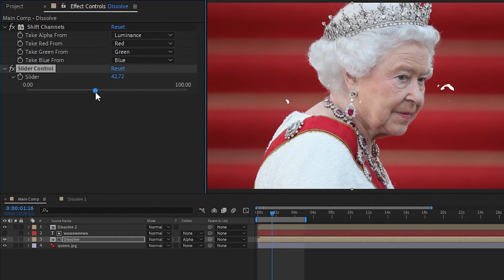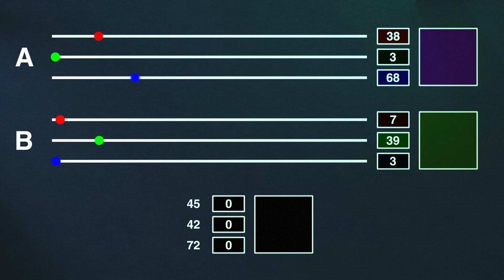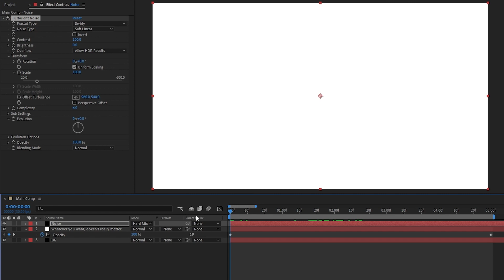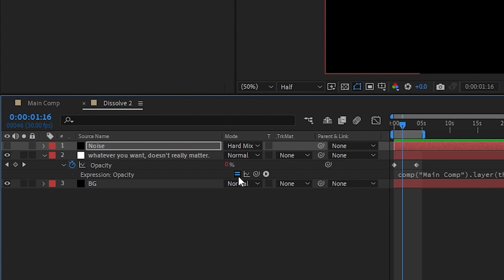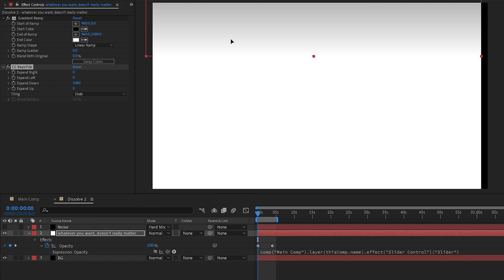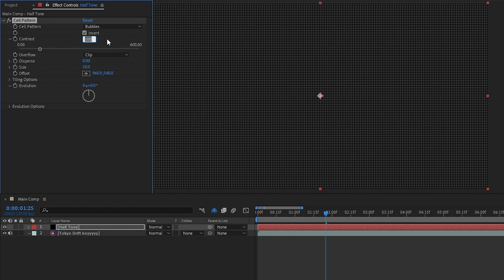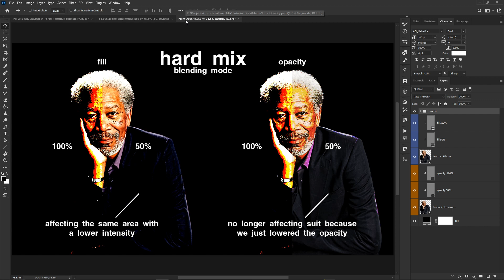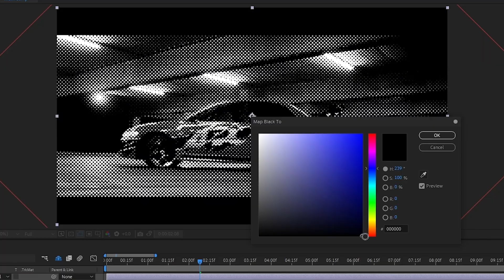easy dissolve transitions and half tone comic book styling – after effects tutorial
let's be real, we've all tried the hard mix blending mode by accident at one point and thought "why would anyone ever need this"... BUT NOW let's explore ACTUAL use cases for the ugly duckling blending mode called Hard Mix!

We'll start by going over some color theory and talking about how colors are made up of Red, Green, and Blue values from 0-255. Then once we're all on the same page we'll talk about how the Hard Mix mode actually works to understand why it gives us such ugly results. Once we UNDERSTAND the blending mode we can actually find some really powerful uses for it.

The first of the use cases I'll go over is making really cool dissolve transitions using Turbulent Noise. They're really versatile because there are so many options you can change to fine-tune and customize every aspect of the dissolve!

After that we'll go over how you can use it to create a half-tone comic book style that again, is super customizable and powerful -- theres so much you can do with this blending mode once you understand how it works so by all means play around with it and share what cool uses you've come up with in the comments to help everyone else (and me) out!

timestamps
0:00 - intro